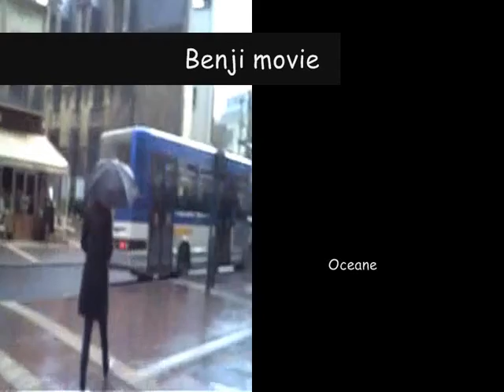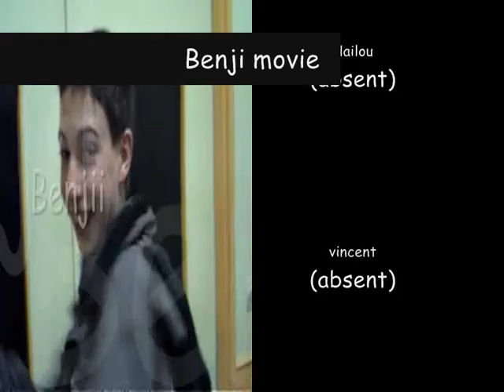le destin de manon episode 2